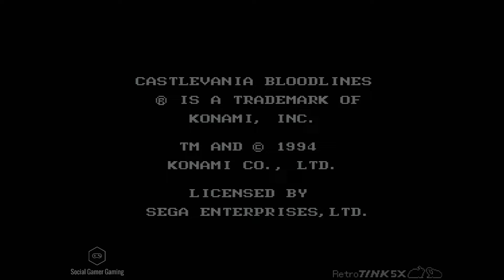Castlevania: Bloodlines - Sega Genesis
Here is a new upload with a few tweaks to color, and frame rates.

On my most recent Bloodlines upload, a commenter by the name
 Cort Belmont mentioned a few tips in order to stop my character from flickering or disappearing when I got hit by an enemy.

I only capture game play in full RGB which OBS Studio does have.

**Recording Quality is set to: AVI, lossless Quality
Color Format is RGB - Color Space: 709 - Range: Full
Within the OBS Source: Video Format is set to XRGB - 709 - Full

Here is the RetroTink 5X again at it's best providing a super clean and crisp game play display.